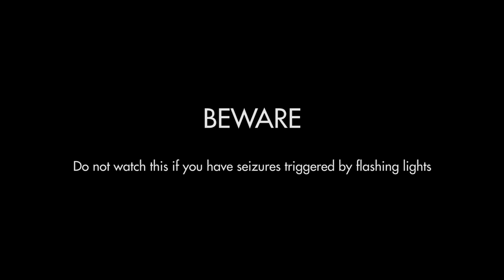[CMV VOLTRON] Klance - Cooler than me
New video with Lance & Keith in which they try to get each other attention. Lot of glasses and angry singing included.

Thanks to Mangie, Kusanagi and Namiya for their help!

Cosplay made by ourselves